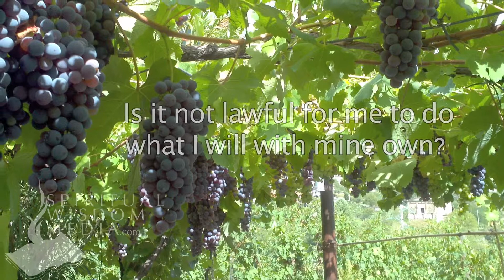Matthew 20:15 - Is it not lawful for me to do what I will with mine own? - Bible Verses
Here's the text used:

20:15 Is it not lawful for me to do what I will with mine own? Is thine eye evil, because I am good?